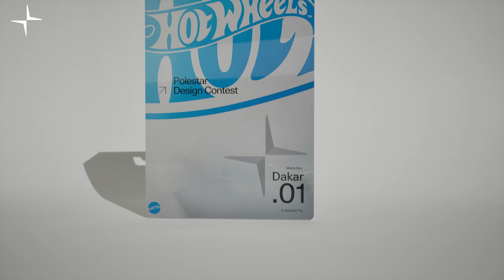Polestar Dakar .01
Polestar Design Contest 2024 entry by Martin Rico
3d Modeled in Rhinoceros 3d and rendered in Unreal Engine